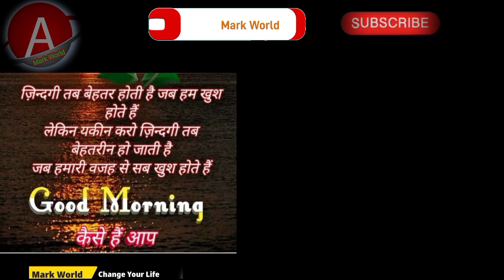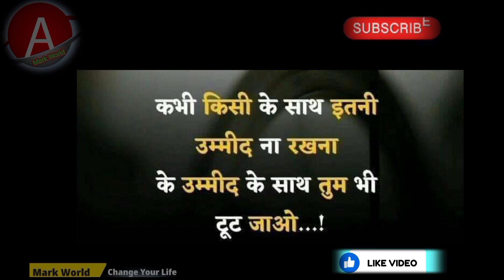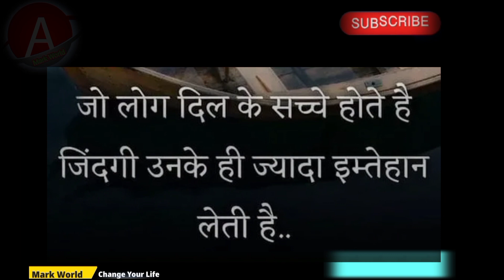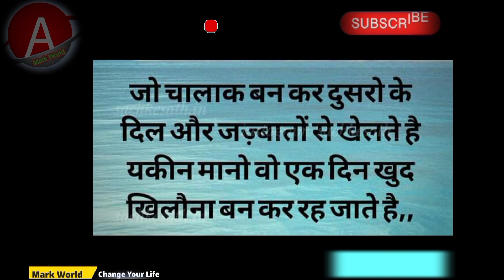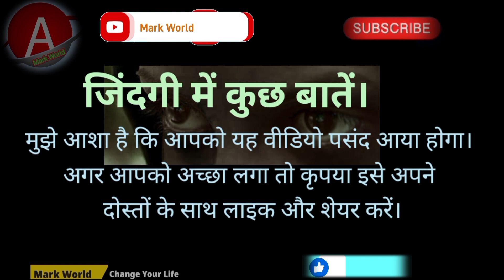Some thing in life जिंदगी में कुछ बातें।@Mark World